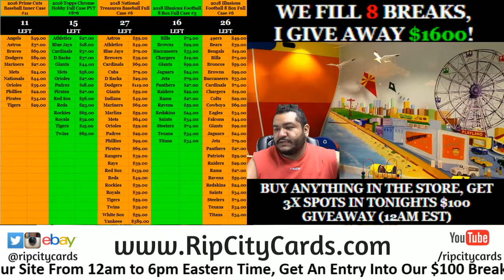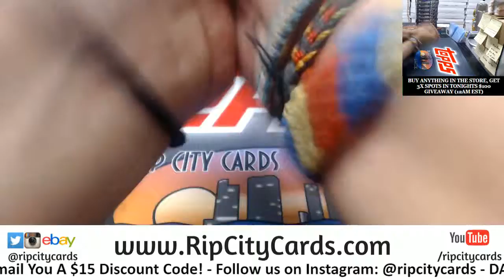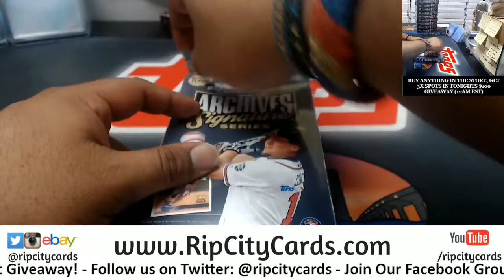2018 Archives Signature Series Personal Marcus RCC